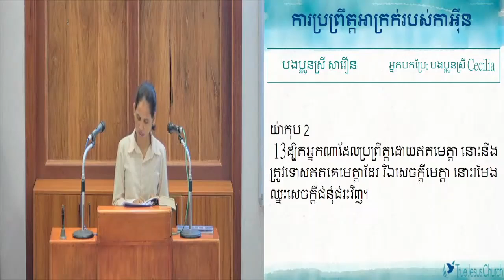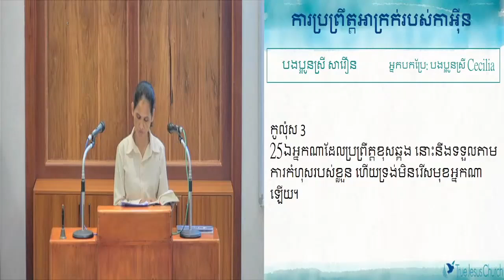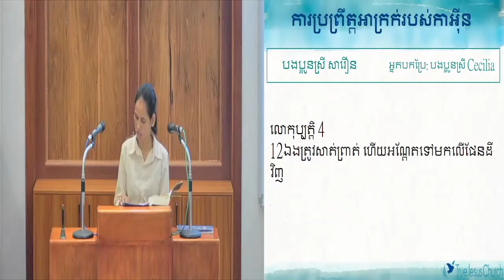10.12.2021ការប្រព្រឹត្តអាក្រក់របស់កាអ៊ីន/該隱的惡行